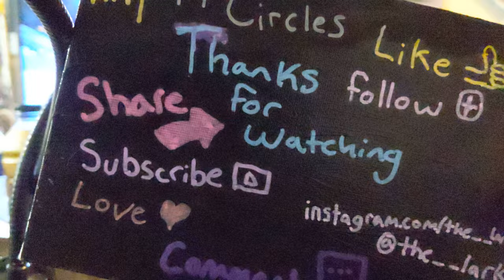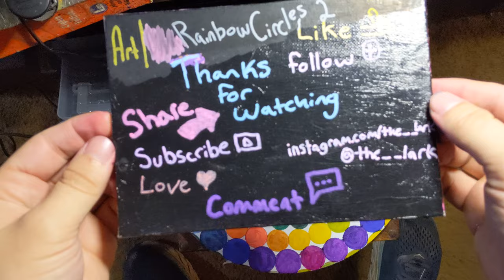Art | Rainbow Circles 2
Rainbow Circles 2 is on a 12 inch across circular canvas made with alcohol markers. The circles spiral out from within starting with small circles and growing with each rainbow repetition.

This is very similar to the one that I did yesterday I just changed the order of the colors when they repeat.